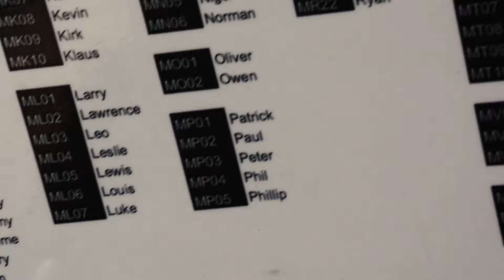PANDAS ARE EVERYWHERE | #5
I will be really happy if you push the like button on this video!

Back to the business...sorry for not uploading regularly, but the internet connection in Bangkok and Philippines wasn't the best. Second day in Singapore was beautiful, Chinatown with cool temple and durian, then the Orchid street - most famous street for shopping. Besides of that the shopping malls are extremely big, they are full, and even more when is Black Friday...like during my visit...:)

MORE ADVENTURES ON MY SNAPCHAT:
Premar1

Camera:
Nikon D7100, DJI P4